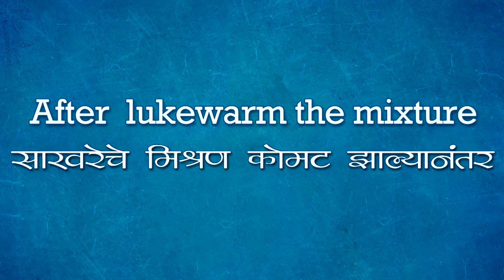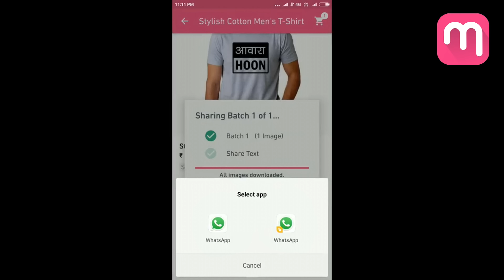अशा पद्धतीने जास्त दिवस टिकवले जातात बिना पाकाचे रव्याचे लाडू । सोप्पी घरगुती ट्रिक । Ravyache Ladu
बिनापाकाचे रवा लाडु | Rava Ladoo Without Sugar Syrup | How to make Rava Ladoo | Ravyache ladoo | Diwali Special Recipe By Gharcha Swaad

साहित्य - ५ कप बारीक रवा, २½ कप साखर, १½ कप पाणी, ½ कप सुक्या नारळाचा खीस, २/३ कप साजूक तूप, ½ tblsp हिरवी वेलची पावडर, ¼ कप काप केलेले बादाम, ¼ कप काप केलेले पिस्ता, २ tblsp चारोळी आणि ¼ tsp मीठ.

कमी प्रमाणातील साहित्य -   ३ कप बारीक रवा, १½ कप साखर, ½ कप पाणी, ¼ कप सुक्या नारळाचा खीस,¼ कप साजूक तूप, ½ tsp हिरवी वेलची पावडर, २ tblsp काप केलेले बादाम, २ tblsp काप केलेले पिस्ता, १ tblsp चारोळी आणि चिमूटभर  मीठ.

कृती - प्रथम एका कढईत साजूक तूप हलके गरम करून त्यात रवा मंद सोनेरी रंगावर भाजून घ्यावा. रवा २ मिनिटे भाजून झाल्यावर यात सुक्या नारळाचा खीस आणि सर्व ड्रायफ्रूट्स घालावे अन रव्यासोबतच भाजून घ्यावे. रवा भाजून झाल्यावर त्याला परातीत काढून घ्या. आता याच कढईत साखर, पाणी, हिरवी वेलची पावडर आणि मीठ घालून मंद गॅसवर फक्त साखर विरघळे पर्यंतच साहित्य ढवळून घ्यायचे. ( येथे एक तारी, २ तारी किंवा गुलाबजामून सारखा पाक तयार करू नये. ) साखर विरघळल्यानंतर या मिश्रमणाला कोमट करून त्यात भाजलेला रवा घालावा आणि यात चांगला घोळून घ्यावा. साखरेचे मिश्रण गरम असताना घालू नये. आता वर झाकण ठेवून ३० मिनिटे बाजूला ठेवावे. ३० मिनिटांनी तयार मिश्रणाचे लाडू वळवून घ्यावे. तयार लाडू हवाबंद डब्ब्यात २०/२५ दिवस खाऊ शकता.

👇🏾👇🏾  More Useful Basic Recipes  👇🏾👇🏾